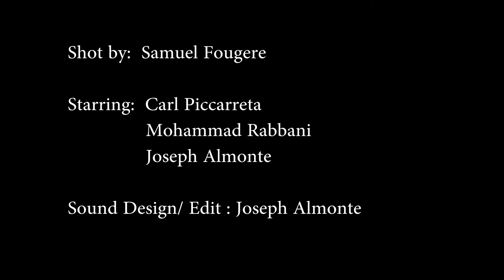School of Kung Fu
ANT vs CARL